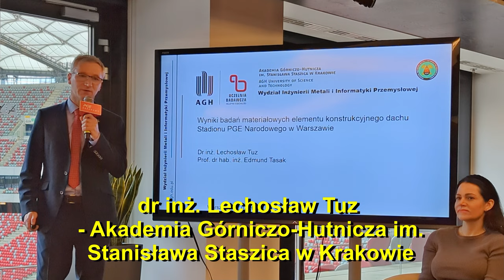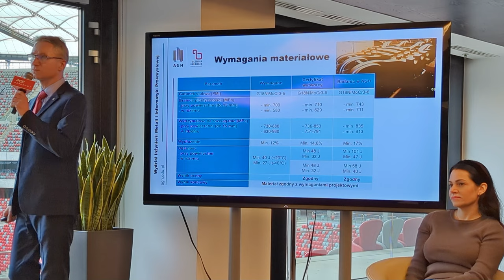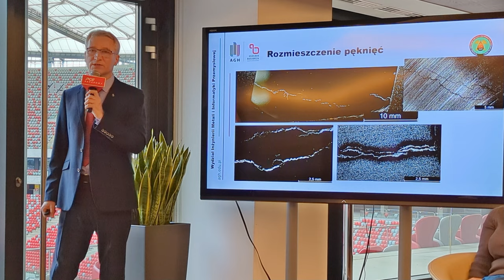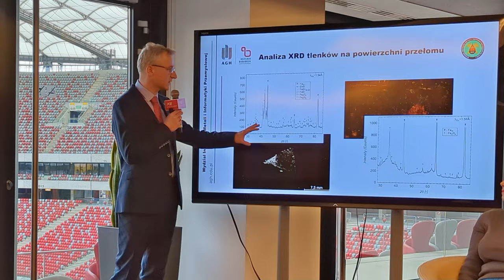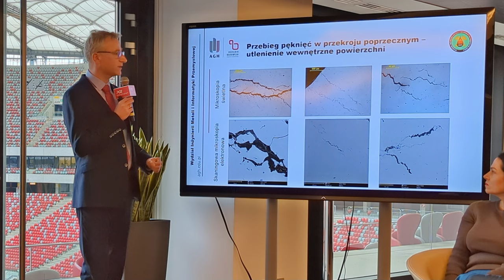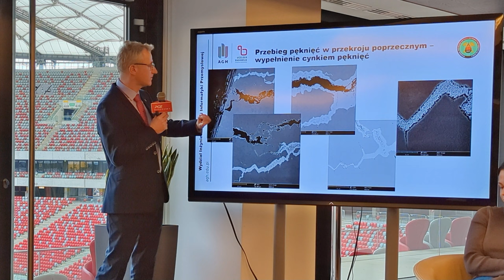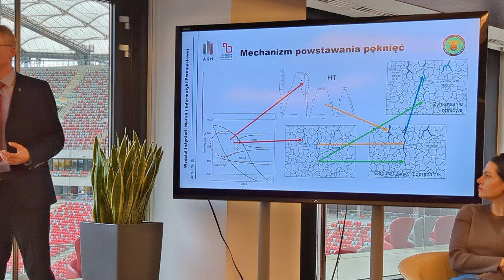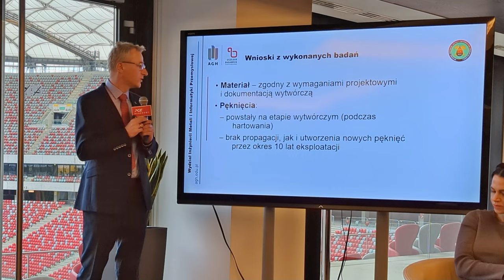Wiadomo co spowodowało wadę jednego z elementów dachu na PGE Narodowym. Awaria na Narodowym. Bajpas.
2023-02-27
Wadliwy łącznik lin, wykonany ze stalowego odlewu, zabezpieczono przy pomocy odciążającego bajpasa. Badania ekspertów wykazały, że wykryte wady łącznika nie przeszkadzają by PGE Narodowy wznowił działalność. Wyniki badań przedstawili:
dr hab. inż. Krzysztof Żółtowski - Profesor Politechniki Gdańskiej, Politechnika Gdańska; prof. dr hab. inż. Edmund Tasak - Akademia Górniczo-Hutnicza im. Stanisława Staszica w Krakowie; dr inż. Lechosław Tuz - Akademia Górniczo-Hutnicza im. Stanisława Staszica w Krakowie.
PGE Narodowy im. Kazimierza Górskiego w Warszawie to miejsce największych i najbardziej spektakularnych wydarzeń sportowych i kulturalnych. Tylko w tym roku największy stadion w Polsce odwiedzą najpopularniejsi światowi artyści - Beyoncé, Harry Styles, P!nk, The Weeknd, Imagine Dragons, Red Hot Chili Peppers, Depeche Mode oraz polska gwiazda młodego pokolenia, czyli Dawid Podsiadło. PGE Narodowy to także miejsce tętniące sportowymi emocjami. W 2023 roku w Domu Reprezentacji Polski zaplanowane są wszystkie mecze eliminacyjne do Euro 2024. Dodatkowo na PGE Narodowym odbędzie się także Finał Fortuna Pucharu Polski oraz gala XTB KSW Colosseum II. Stałym punktem w kalendarzu wydarzeń jest również PZM Warsaw FIM Speedway Grand Prix of Poland, czyli polskie święto żużla.